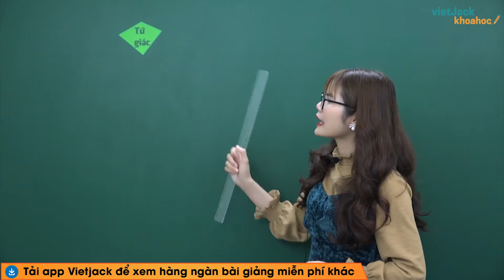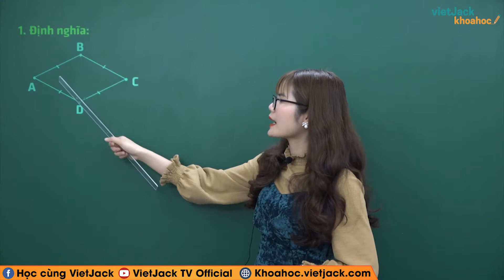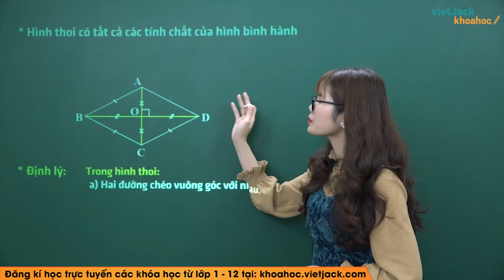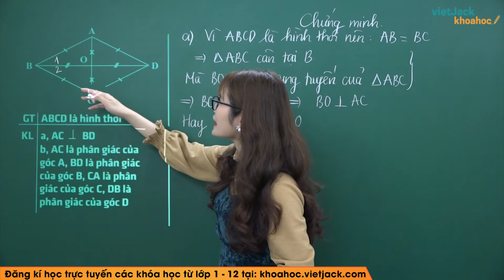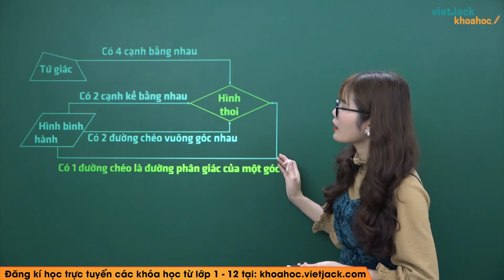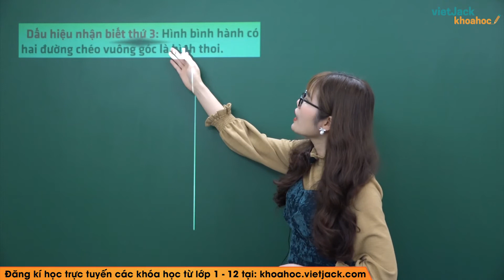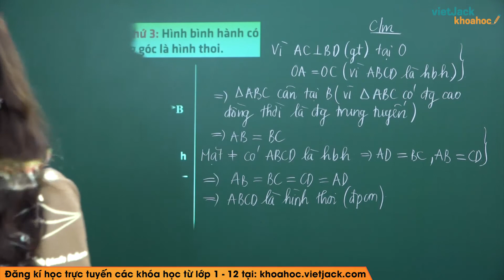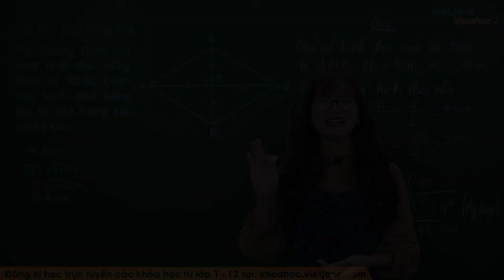Hình thoi - Bài 11 - Toán học 8 - Cô Vương Thị Hạnh (DỄ HIỂU NHẤT)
Toán học 8 - Bài 11 - Hình thoi

Bài giảng này cô sẽ giúp các em tổng hợp toàn bộ kiến thức về định nghĩa, các tính chất,... kiến thức trọng tâm bài Hình thoi của chương trình Toán học 8 và dạng bài tập liên quan. Video này, cô cũng sẽ giải tất cả các bài tập của bài học này trong sách. Chú ý theo dõi bài học cùng cô nhé!